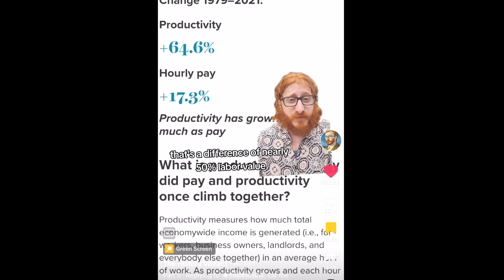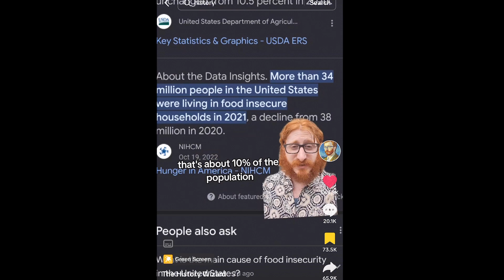The OceanGate Titan Tragedy | How the Ocean Ate the Rich | Mystery | S1 Ep4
In this episode we discuss in detail the 5 submersible victims that lost their lives near the bottom of the Titanic a few weeks ago. In Chapter 3 Part 1 we learn about each victim, the submersible company that was involved, the tax money wasted and different types of rescue vessels deployed, and why being super rich is inherently EVIL.
Welcome to, "It Girl N Crime Murder & Mystery".

New Thursday Mini's every Thursday on the Podcast platforms below.

You can listen to this story and "Thursday Mini's" on most podcast platforms currently available.

Comments on this channel are the sole responsibility of their writers and as such the writers will take full responsibility, liability, and blame for any libel or litigation that results from something written in or as a direct result of something written in a comment.

titan, submersible, titan submersible, 5 victims, billionaires, rich, tockton rush, ocean gate, news, ocean tragedy, true crime stories, true crime, true crime youtubers